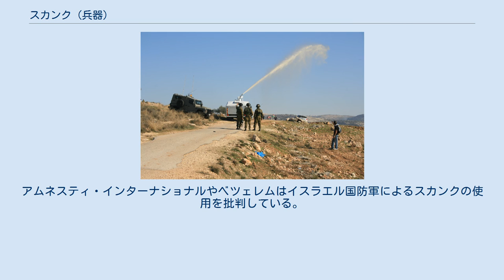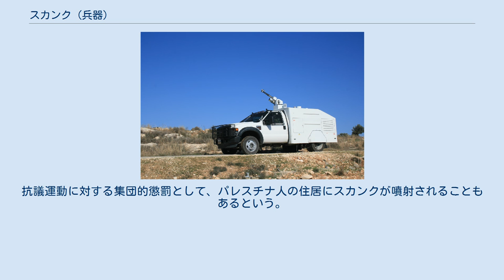スカンク (兵器)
"スカンク"を運搬する車両 スカンク（Skunk）は群集の制御を目的としてイスラエル国防軍が使用する悪臭による非致死性兵器。
名称は同名の動物に由来する。
 "スカンク"は放水銃から霧状に発射され、それが付着すると何であれ酷い腐敗臭や下水の臭いがこびり付くが、これは簡単には洗い流すことが出来ず、最大で5年に渡って服に残るといわれている。
匂いによって群集をコントロールする最初の試みは2004年にイスラエルで始まり、2008年8月にビリンで初めて実際に使用された。
 ビリンでの"スカンク"のデモンストレーション イスラエル警察の技術開発主任、デヴィッド・ベン・ハロシュによると、"スカンク"はイーストとベーキングパウダーを含む天然有機成分からなり、有害な物質は含まれていないため摂取しても害は無いという。
開発者らは世界中の軍隊に"スカンク"を販売する予定である。
 匂いを除去することのできる特殊な洗剤がスカンクの製造元から販売されているが、政府機関等のみが購入でき一般には入手不可能である。
ある撮影者の証言によれば、トマトケチャップを付けて擦ってから洗い流すことで匂いが弱まるという。
 パレスチナ人の間では、スカンクは単に「クソ (shit)」と呼ばれている。
アムネスティ・インターナショナルやベツェレムはイスラエル国防軍によるスカンクの使用を批判している。
また、抗議運動とは無関係な人々や施設に対しての無差別的な使用も批判を受けている。
イスラエル国防軍は懲罰的にスカンクを使用しているとの指摘もある。
抗議運動に対する集団的懲罰として、パレスチナ人の住居にスカンクが噴射されることもあるという。
ベツェレムの批判的なレポートに対しイスラエル国防軍は「"スカンク"の利用には規則があり、群衆が暴力的になったり破壊行為を行ったときにのみ使用される」と反論している。
 スカンクは、アメリカ自由人権協会から2016年に出版されたNGO団体PHRとINCLOによる群衆制御兵器に関する合同レポートにおいても批判されている。